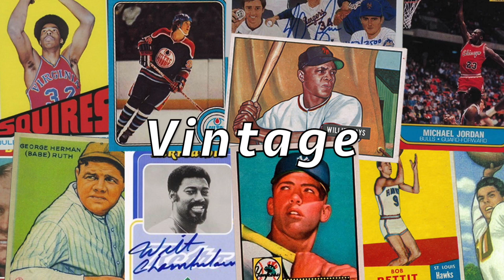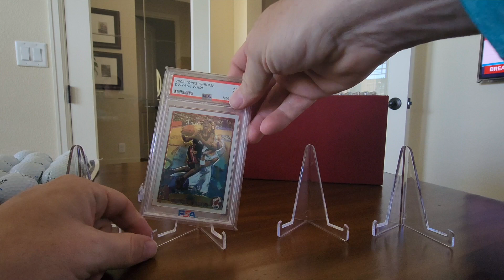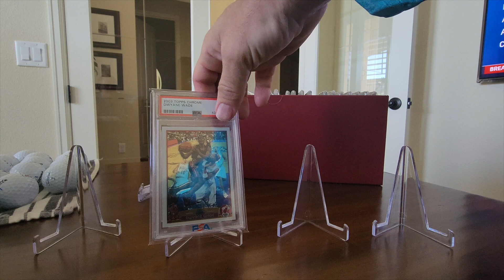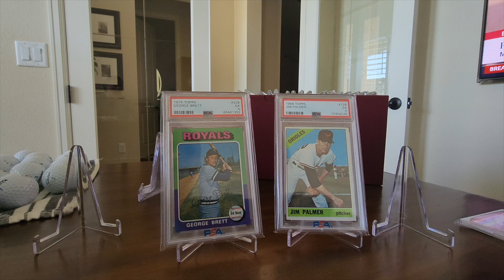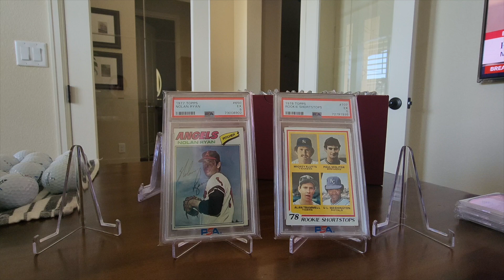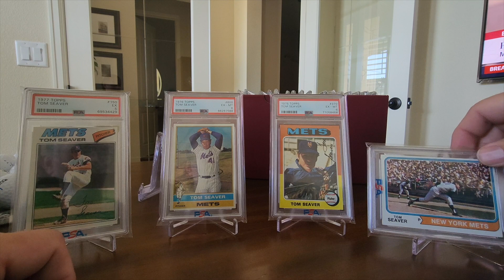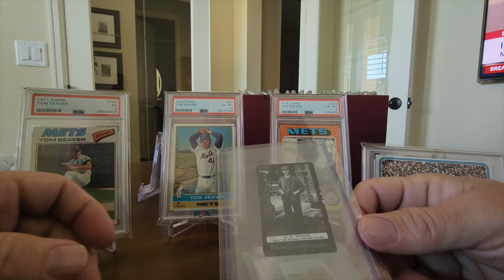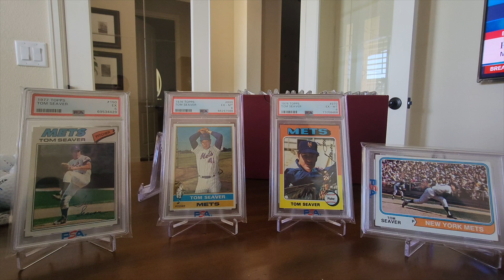Sports Cards RecentPickups & SGC Grading Submission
Sharing my recent PC additions & the cards Im sending in for grading.

⚾ Post-War HOF RC Videos
⚾ Pre 1980's HOF Decades Player Run Videos
🏀 Top 75 NBA Team RC Videos
🏀 1986-87 Fleer PSA 8 HOF RC Videos
🏀 John Stockton Super Collector Videos
🏈 HOF QB RC Videos
🏈 HOF QB Decades Player Run Videos
⛳️ HOF Golf RC Videos
⛳️ Vintage (Pre-War) Golf Videos